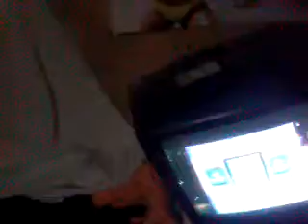El Tiempo CHV 20/12/2015(1)